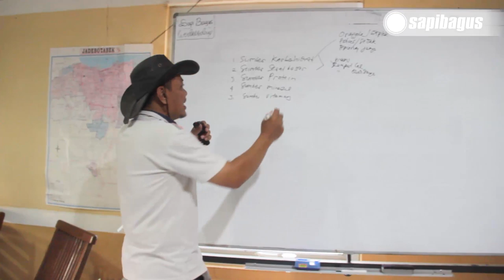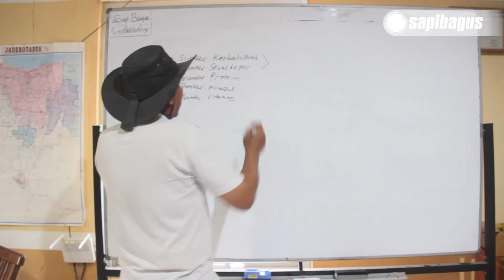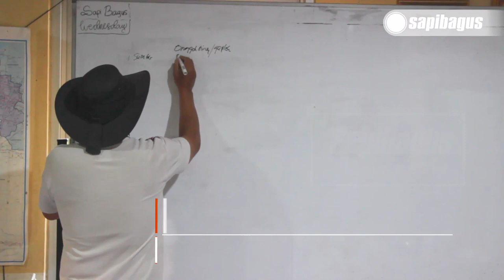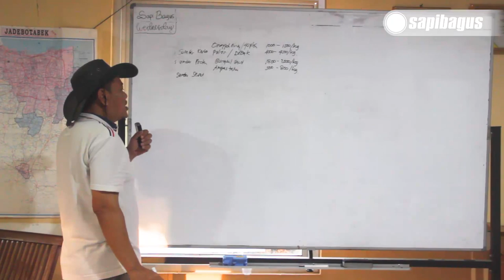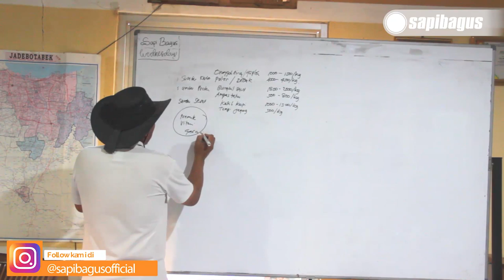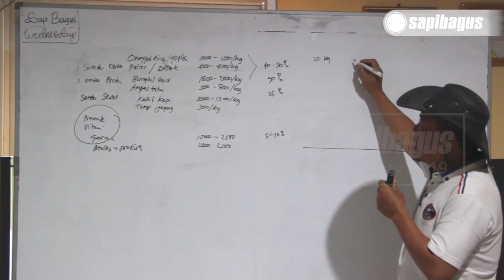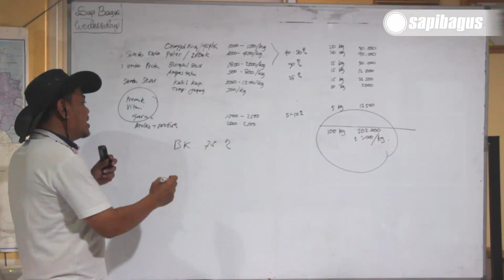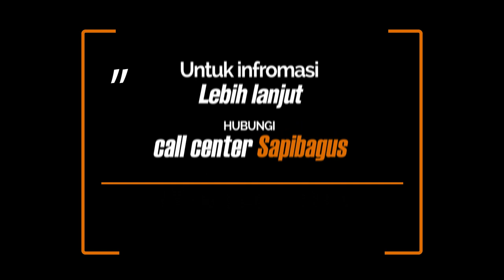Analisa Biaya Macam-Macam Bahan Membuat Pakan Ternak Konsentrat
Dalam membuat pakan semua bahan-bahan yang digunakan harus memenuhi unsur-unsur yang dibutuhkan oleh hewan ternak. Yaitu sumber karbohidrat, sumber serat kasar, sumber protein, sumber mineral, dan sumber vitamin. Komponen terbesar yang dibutuhkan dalam pembuatan pakan adalah sumber karbohidrat dan serat kasar.  Sumber karbohidrat akan banyak di dapatkan dari Ongkok atau gaplek, Pollar atau dedak, dan tepung jagung. Sedangkan sumber serat kasar bisa didapatkan dari jerami, rumput, rumput budidaya, dan lain-lain.
Informasi selengkapnya mengenai "Analisa Biaya Macam-Macam Bahan Membuat Pakan Ternak Konsentrat" telah tersedia di website sapibagus di link berikut